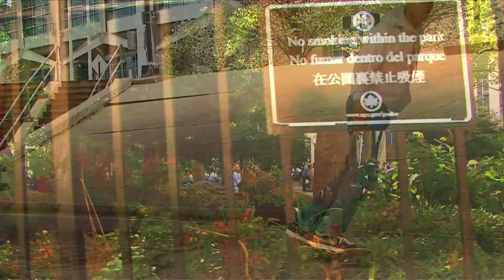2011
(Film/Edit:Craig Lief) Some Throwaway footage from 2011. This year was a lot of fun! CLIPS AHOY!